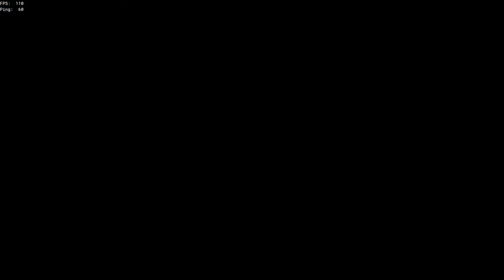Clutch arena chest turn in